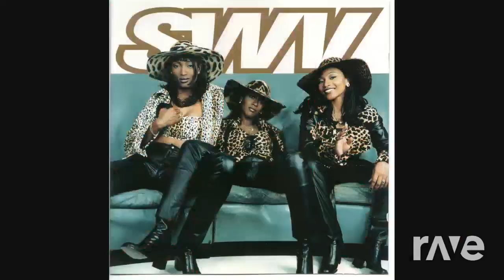Raisa - Stanley Clark at SWV (The R-Mix)